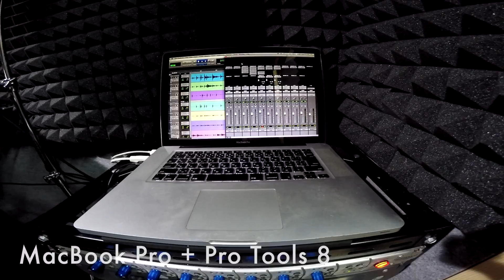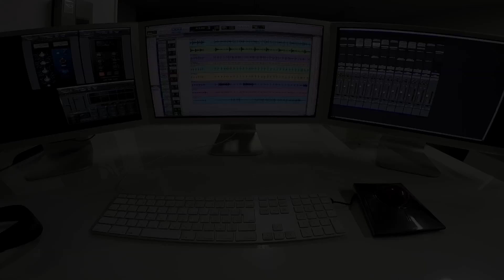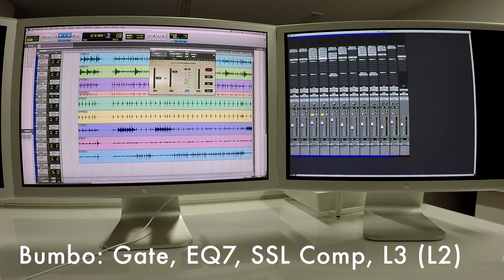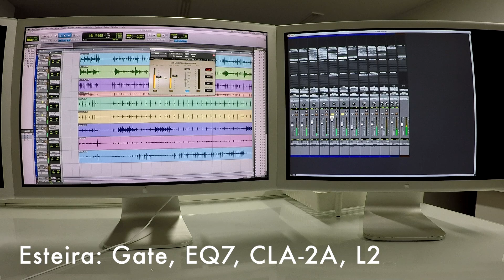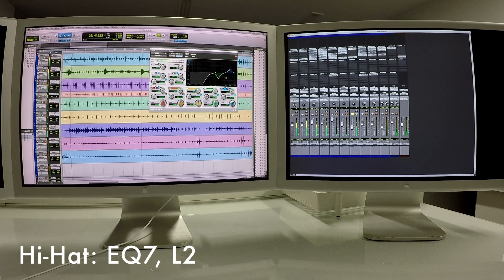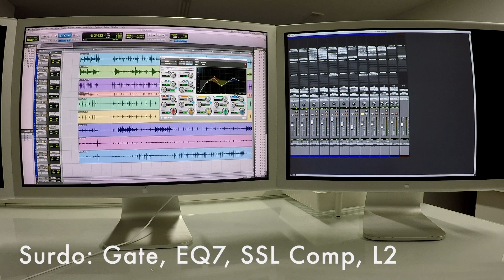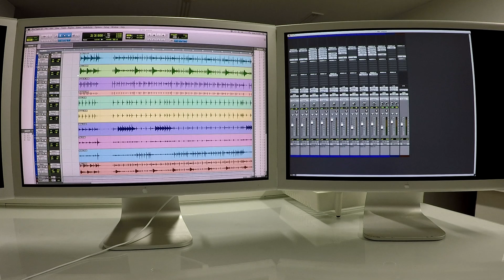Como eu faço a gravação e mixagem da bateria acústica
Neste vídeo eu explico um pouco o que uso e faço para gravar e mixar a bateria acústica.

Está longe de ser profissional, mas particularmente gostei do som que consegui fazer dentro das condições e material que tenho.

Espero poder ajudar alguém com alguma coisa!!